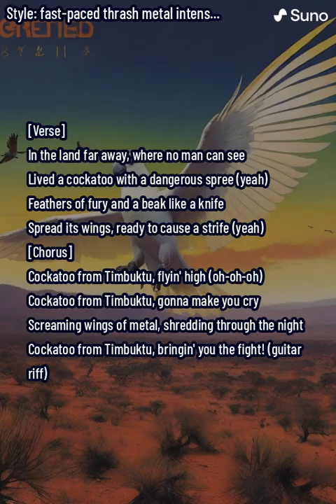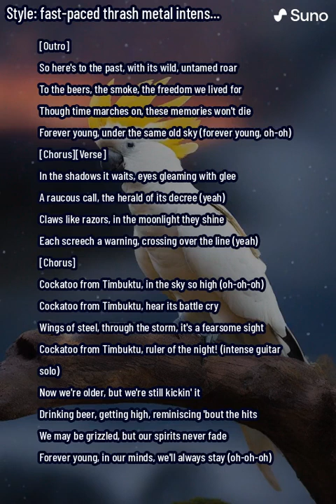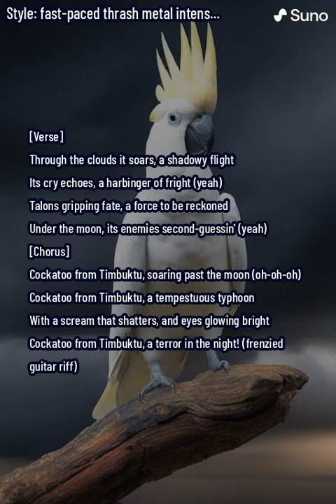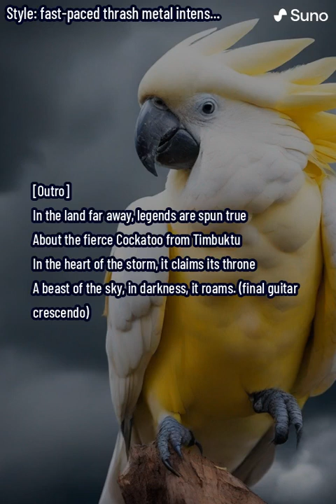Cockatoo From Timbuktu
🎸🤘 Dive into the realm of myth and rock with our latest hit, "Cockatoo from Timbuktu"! This electrifying track takes you on a wild ride with a legendary bird soaring through the night skies. Get ready to be blown away by intense guitar solos, powerful vocals, and a story that's as epic as our riffs.

🔥 About the Song:
"Cockatoo from Timbuktu" isn't just a song; it's a journey. It's about a mystical creature with feathers of fury, a beak like a knife, and a spirit as free as the wind. Every verse, chorus, and guitar riff in this track captures the essence of adventure and the untamed spirit of rock.